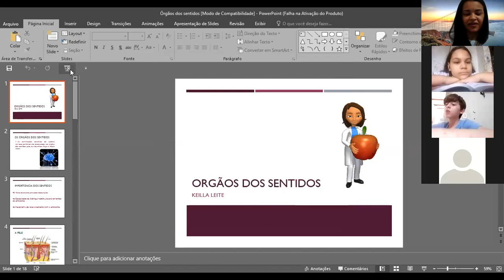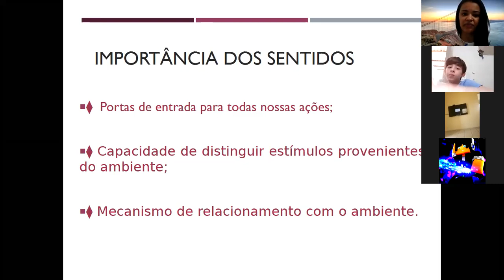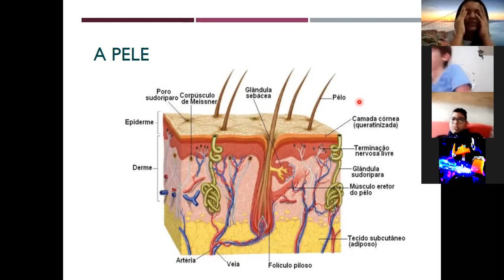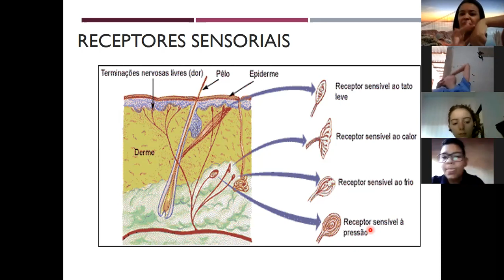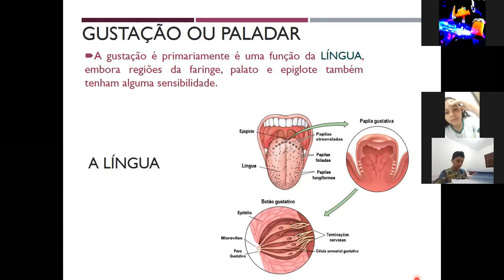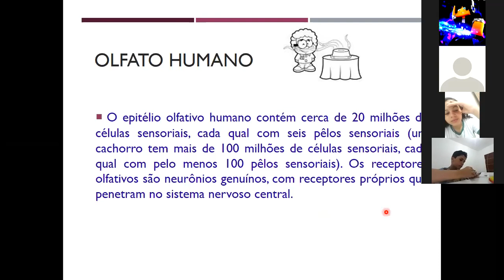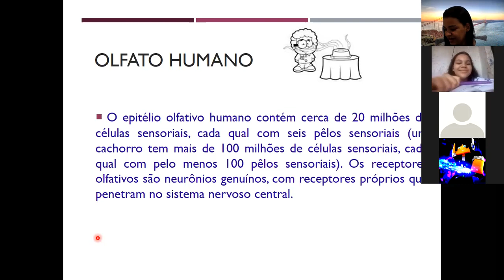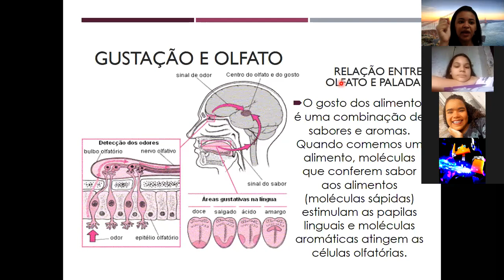6º ANO. Aula de ciências 29/10